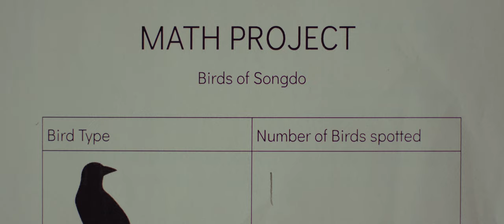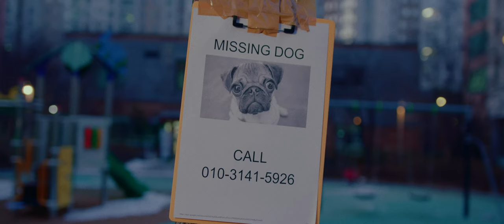Across the Street | Short film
Made by Justin Yoon, solo film project